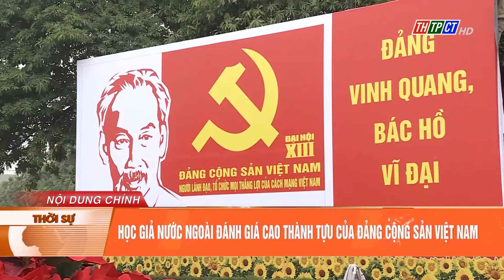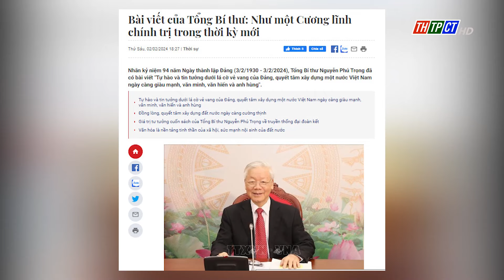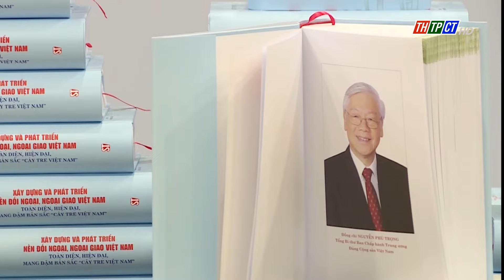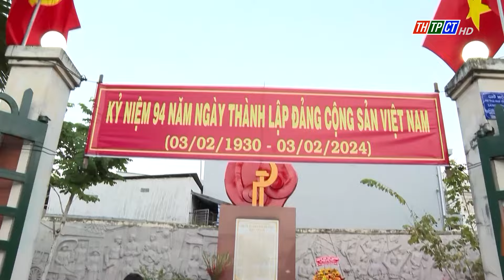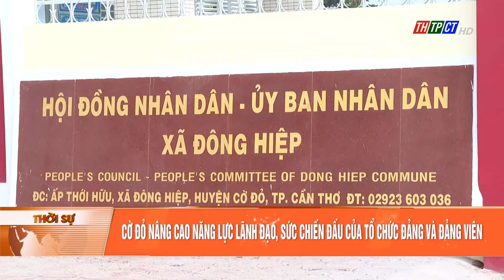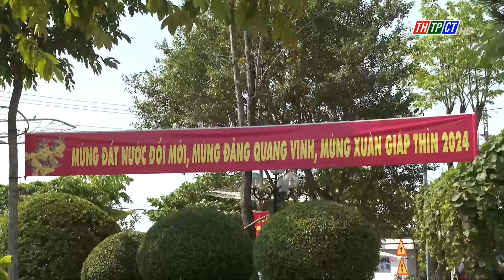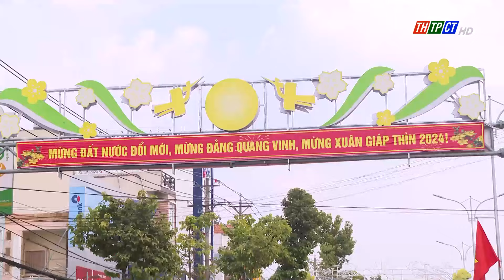Thời sự THTPCT tối 3/2/2024 | Cần Thơ TV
Nội dung chính:
- Quyết tâm xây dựng một nước Việt Nam giàu mạnh, văn minh, văn hiến và anh hùng.
- Học giả nước ngoài đánh giá cao thành tựu của Đảng Cộng sản Việt Nam.
- Quân đội Hoàng gia Campuchia chúc Tết TP. Cần Thơ.
- Phong phú sản phẩm mới phục vụ khách du xuân.